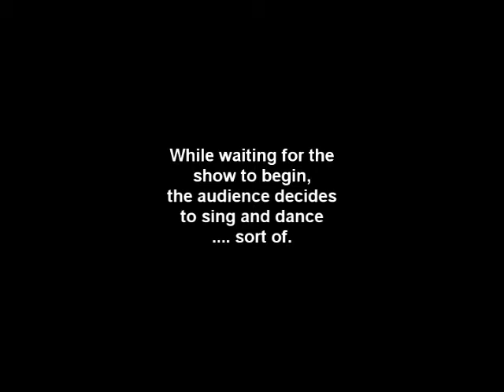Audience sings and dances before show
While waiting for the show to begin at Magic Smoking Monkey Theatre, a few members of the audience got excited to hear a familiar tune. Sometimes you just have to sing and dance along...